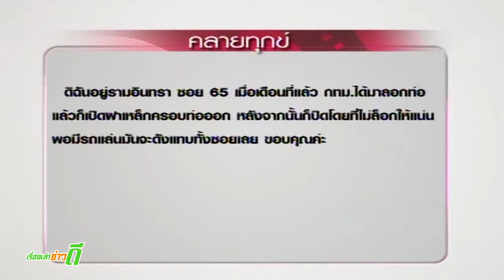เรื่องเล่าข่าวดี วันที่ 19ต.ค.56 (1/3)